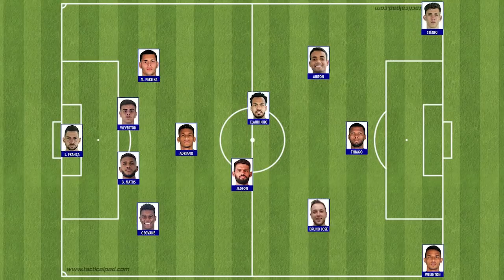NOTÍCIAS: VITÓRIA EM JOGO TREINO, GIOVANNI, OREJUELA, HUDSON, SHAYLON, RAMON, DODÔ E FIM DA PUNIÇÃO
Giro de notícias sobre o Cruzeiro. No primeiro teste da temporada, comandados de Felipe Conceição vencem jogo-treino contra o Bolívar por 1 a 0, gol de Welinton. Confira as escalações, o gol e quem ficou de fora. Giovanni Piccolomo não faz parte dos planos do clube e pode ir para o Botafogo. Ramon e Vinícius ficam afastados após testarem positivo para o Coronga, mudança da data da estreia no Mineiro e a expectativa pelo fim da punição que impede o registro das nossas contratações e até do lateral Dodô, que assinou com o rival. Por fim, São Paulo quer Orejuela e oferece o volante Hudson e o meia Shaylon em troca. Seria uma boa? Confira em detalhes no vídeo e comente.